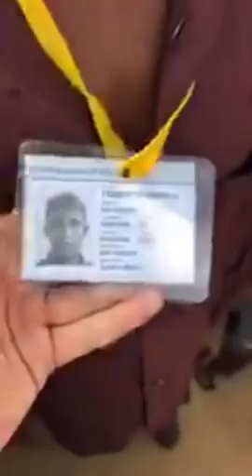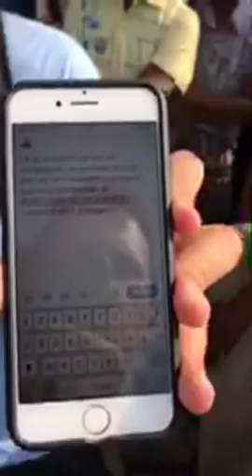LoveArmyForRohingya - En direct avec les rohingya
Jérôme Jarre, Mister V, DJ Snake, Seb La Frite, Jhon Rachid, Omar Sy se rassemblent dans un camp de réfugié de Rohingya au Bangladesh, en exil de la Birmanie.
Force à eux